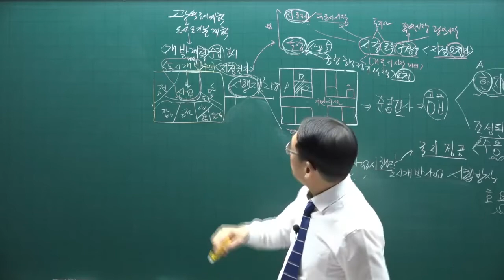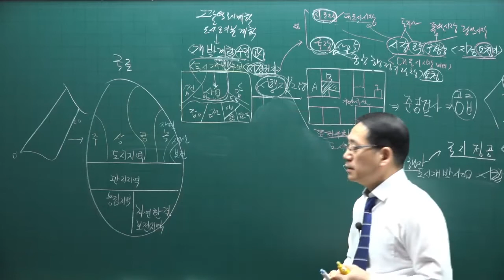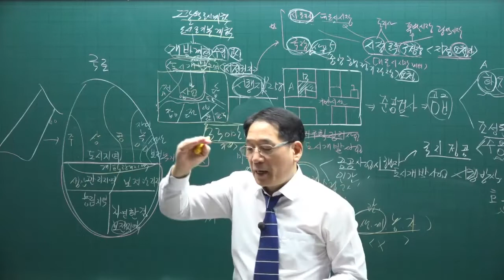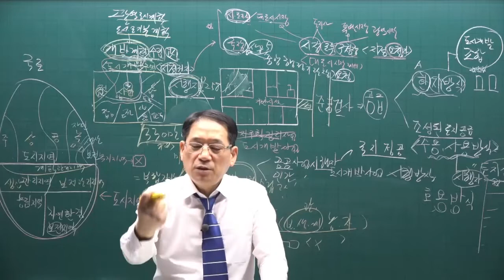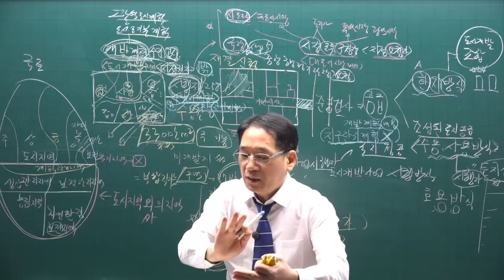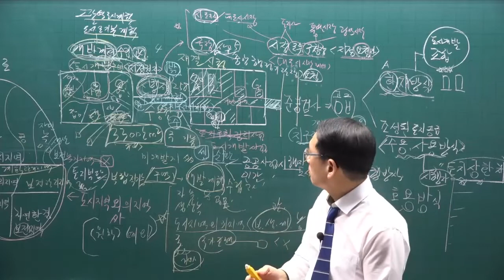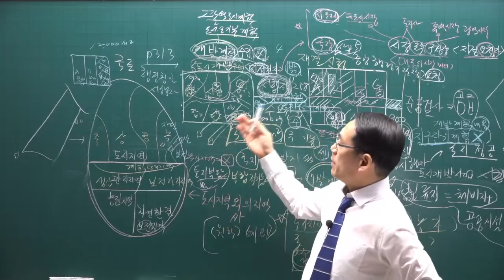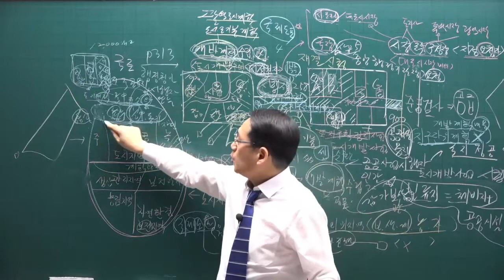[공전무] 제 33회 공인중개사 공법 기본이론강의 60강